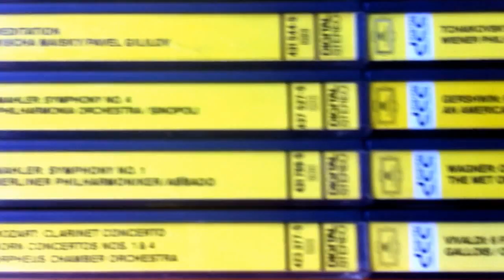DCC digitale compact cassette : Classical Deutsche Grammophon Part 2